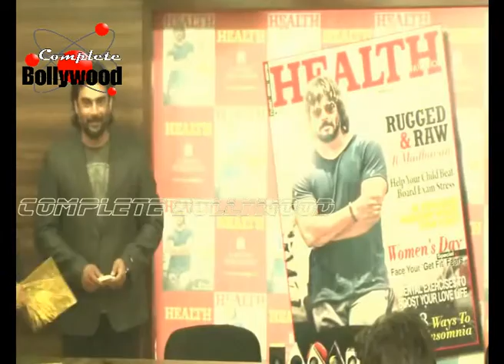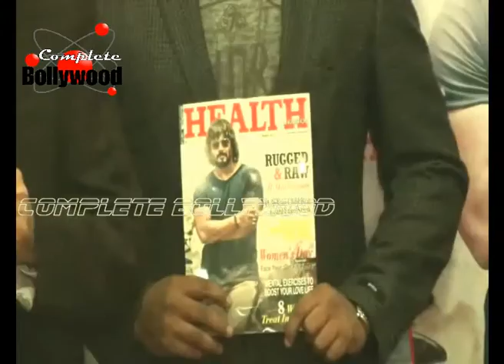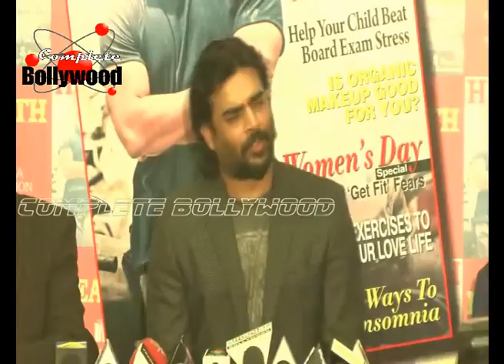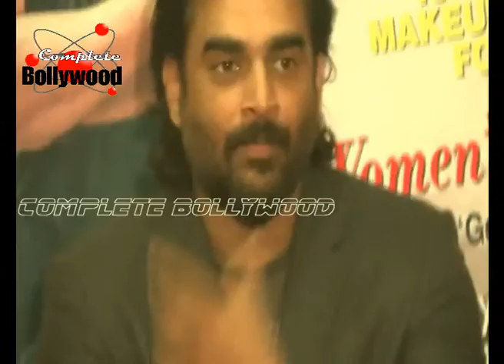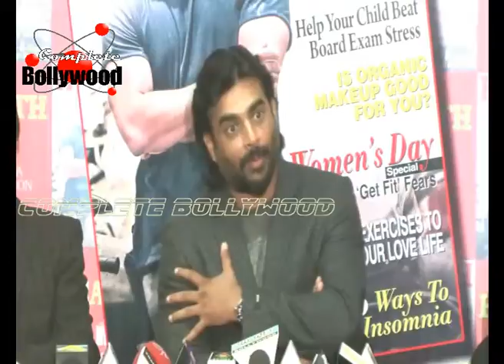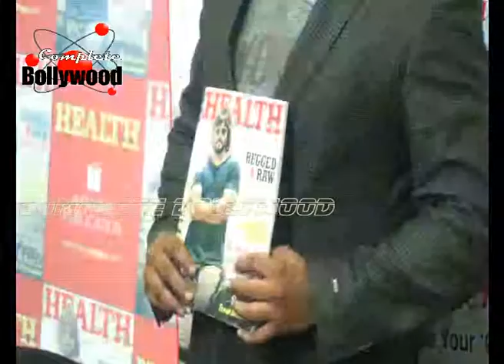R Madhavan In A Rugged New Look in the 'Health & Nutrition' March 2016 Issue